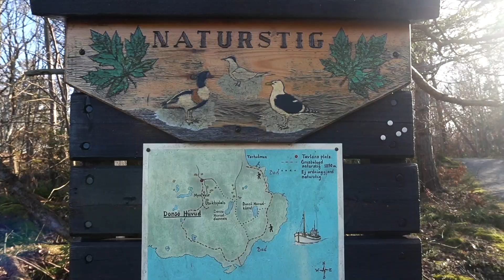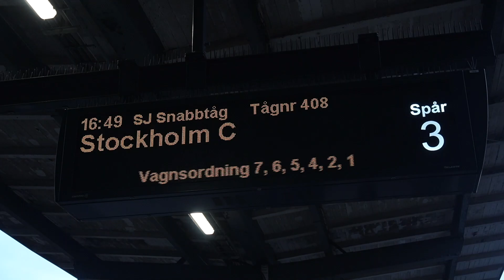10 jours en Suède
Petite visite à Irina à Lund avec Alexia, quelques jours solo à Göteborg et petite visite à Dounia à Stockholm au début du mois de mars 2020.

Appareil: Sony A6400 / iPhone 8
Logiciel: Adobe Premier Pro CC